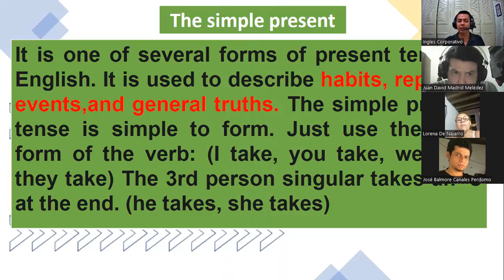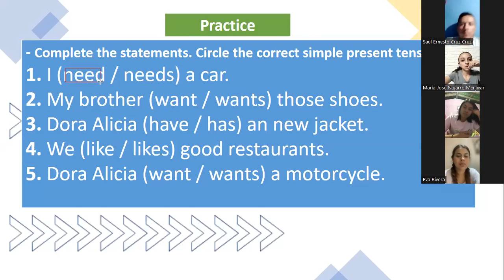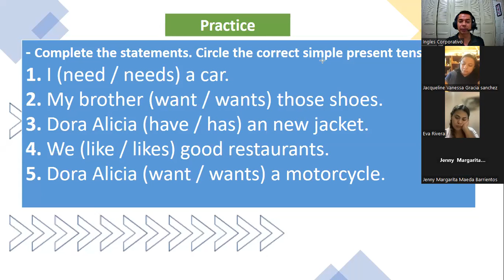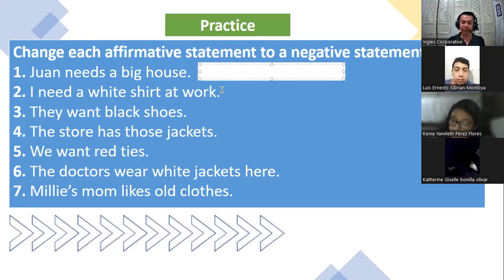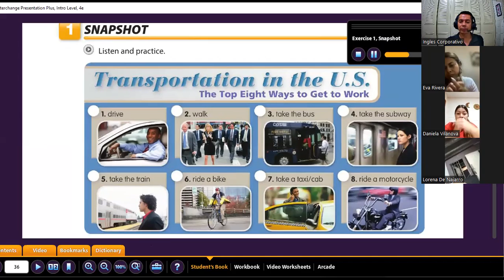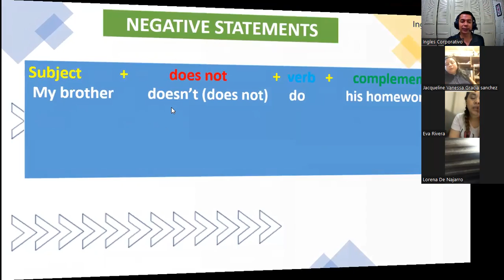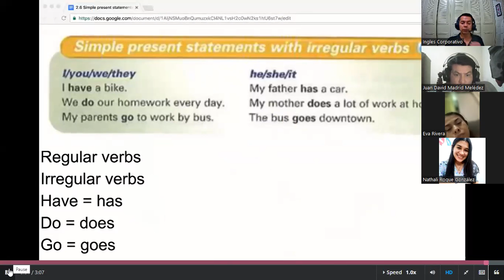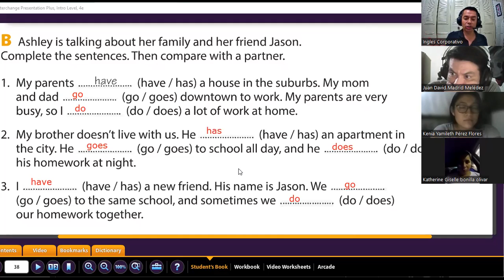Inglés Corporativo- 30-11-2022 - Simple present statements with irregular verbs